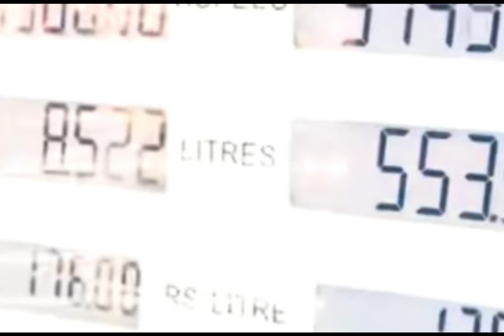শ্রী-হীন SRILANKA । সোনার লঙ্কায় নাজেহাল মানুষ ৷Bangla Bite